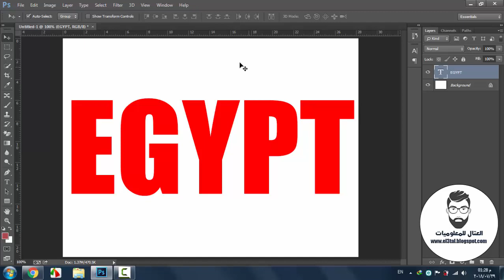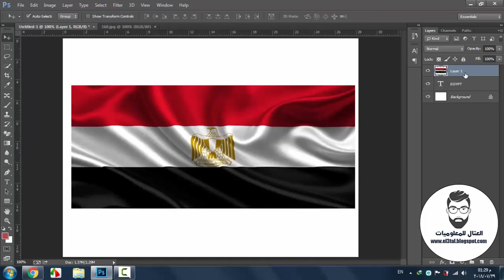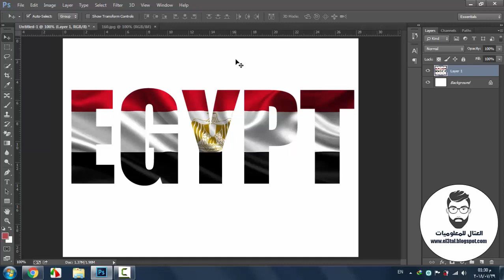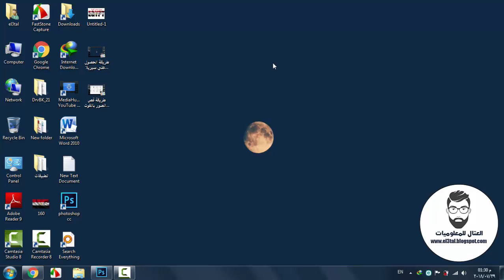وضع صورة داخل الكتابة بالفوتوشوب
رابط الشرح على المدونة